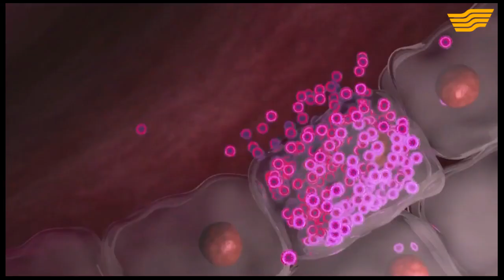"Арнайы хабар" (Тұмау "тұтқынында")